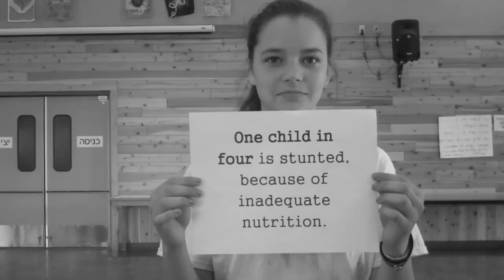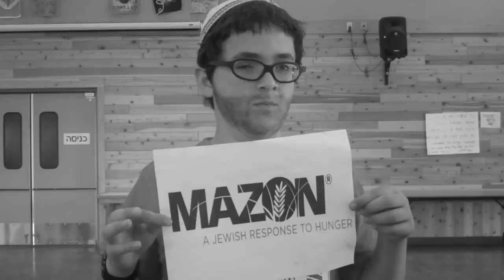Mazon: A Silent Film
Camp Ramah in Wisconsin Shoafim Campers make promotional video for Mazon Hunger Organization for their Summer Tzedakah Project